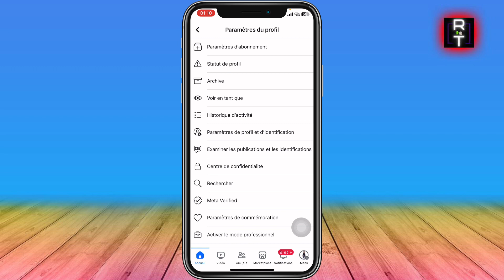Comment Supprimer Les Pages Visitées Sur Facebook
Je vais vous montrer Comment Supprimer Les Pages Visitées Sur Facebook